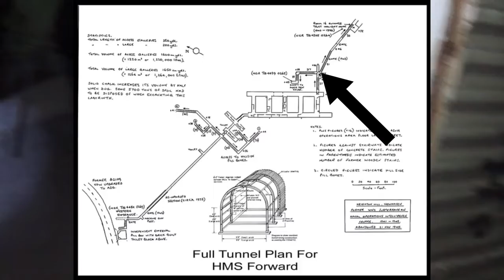Azovstal underground bunker lies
It seems the Ukraine battalions and their followers are sharing this video claiming its the Azovstal underground bunkers where they are hiding. It's more propaganda and lies

✅ Your SUPPORT of this Channel is GREATLY appreciated